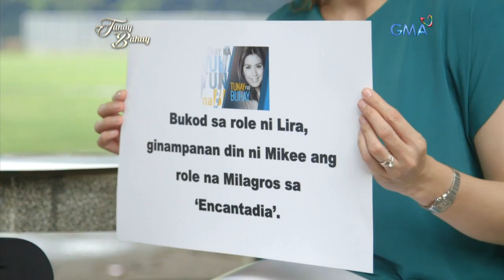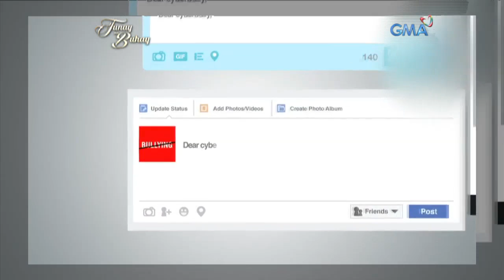Tunay na Buhay: Mikee Quintos, na-discover habang nanonood sa isang fans' day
Alam n'yo ba na nadiskubre ng isang talent scout si Mikee Quintos habang nanonood sa fans' day ng "To the Top?" Alamin ang kanyang kuwento sa video na ito.

Watch ‘Tunay na Buhay’ Wednesdays at 11:35 PM on GMA Network, hosted by Rhea Santos.